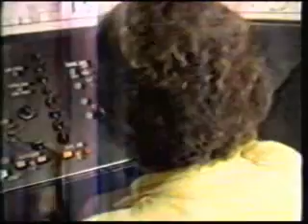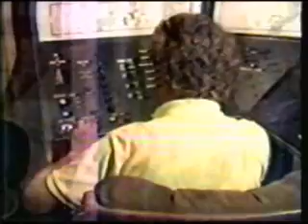Haunted House Channel 4 News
Short video clip about the famous HAUNTED HOUSE in Napa Valley California.  Lost but not forgotten.   (#1)       For my friends and past visitors to enjoy...